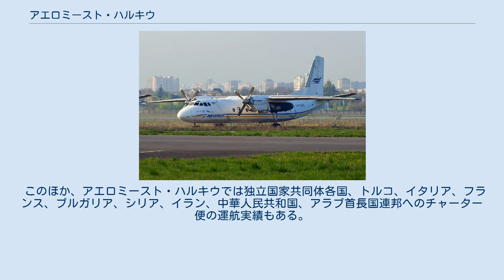アエロミースト・ハルキウ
アエロミースト・ハルキウ(ウクライナ語:Авіакомпанія «Аероміст-Харків»アヴィアコムパーニヤ・アエロミースト・ハールキウ；アエロモースト・ハリコフ；ロシア語: Авиакомпания «Аэромост-Харьков»アヴィアカムパーニヤ・アエラモースト・ハーリカフ) は、ウクライナの航空会社である。
社名は、「空の架け橋」となることを目指して名付けられた。
東ウクライナの中心都市ハルキウ(ハリコフ)を拠点とする会社として2002年7月6日に設立され、ウクライナ国内や旧ソ連・旧東欧圏を中心に旅客便を運航している。
 アントノフ An-24 アエロミースト・ハルキウは、東欧で初めてAn-140を導入したことで知られる。
ANTKアントノフによって開発されたこの小型ターボプロップ双発機は、48名の乗客を乗せて450 km/hの巡航速度で2700 kmのルートを飛行することができるウクライナ最新式の旅客機である。
 機体規模や諸能力は、老朽化した従来のAn-24の代替機となることが求められたため前任機に準じているが、機内設備はこのソ連時代の旅客機に比べ大幅に改善されており、新しく美しいインテリアに新しい空調設備や照明装置が備えつけられている。
また、騒音や機内の振動も低く抑えられている。
手荷物収納部は、このクラスの機体としては最大規模のものが備えられている。
外装も、白地にオレンジや青で愛らしい女神のイラストをあしらった美しいものになっている。
 このAn-140の導入により、アエロミースト・ハルキウでは乗客が機内でより快適な時間を過ごすことができるとしている。
なお、機体には以前はロシア語名で会社名が書かれていたが、その後ウクライナ語名に変更されている。
 この他に、アエロミースト・ハルキウでは44人乗りのAn-24も保有しているが、こちらは外装も白無地のままであり主としてチャーター便に運用されている。
 2006年8月の時点で、アエロミースト・ハルキウは以下のような機材を運用している。
 アエロミースト・ハルキウは、ハルキウより以下の空港へ旅客便を運航している。
 このうち、キエフからブラチスラヴァへの路線はアエロミースト・ハルキウ便が唯一の直行便となっている。
 このほか、アエロミースト・ハルキウでは独立国家共同体各国、トルコ、イタリア、フランス、ブルガリア、シリア、イラン、中華人民共和国、アラブ首長国連邦へのチャーター便の運航実績もある。